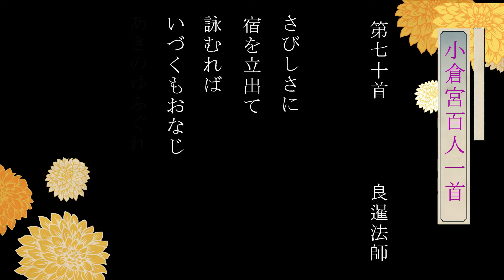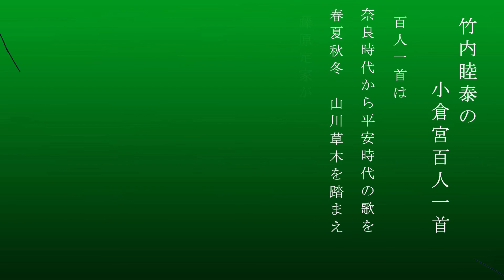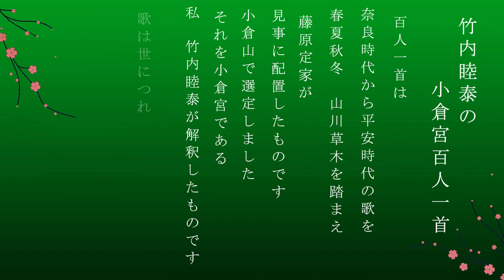竹内睦泰の小倉宮百人一首・第七十首 良暹法師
‹第七十首 良暹法師›
さびしさに　宿を立出て　詠むれば
いづくもおなじ　あきのゆふぐれ